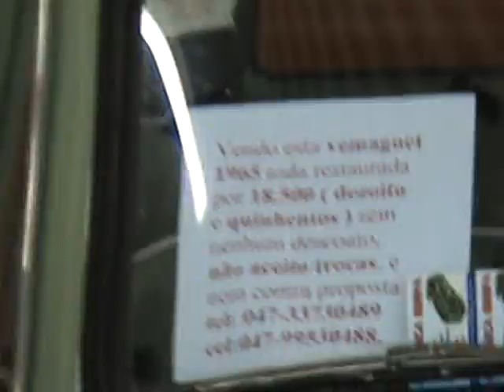CAMP. DE SOM AUTOMOTIVO, TUNING E REBAIXADOS ETAPA GUARAMIRIM - SC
1o. campeonato de som automotivo, tuning e rebaixado etapa Guaramirim - SC, evento realizado no dia 20/09/2009.